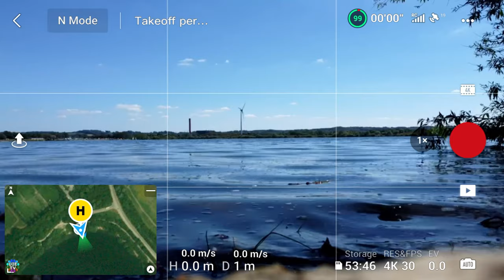New DJi Mini 2 Flight over Stewartby Lake 4k Ultra HD Great Aerial Views of England United Kingdom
1, turn on motors with remote. 2. automatic take off height. 3. altitude gain in sports mode, 4. altitude gain in sports mode. 5. all around speed in normal and sports mode, video qualities 4k etc. return to home. gimbal pitch and speed and settings. precise landing. battery flight time. maximum altitude, maximum remote range. remote control battery. charging with remote control.
you can find these type of videos in our channel under the playlist named "Drone videos". How can i?, How to Drone Firmware upgrade update? KAI One Pro GPS EIS 3-Axis Gimbal 8K Long Range Drone. KAIONE GPS Drone 8K Dual Camera 5G Wifi 3-Axis Gimbal Aerial Photography Brushless Motor Foldable Quadcopter RC Distance 1200M.
 Xiaomi FIMI X8 SE Vol d'essai de drone à travers les nuages à Sunrise Review 4k HD caméra vidéo avion. Xiaomi FIMI X8 SE 드론 테스트 비행 구름을 통해 일출 검토 4k HD 카메라 비디오 비행기 小米FIMI X8 SE無人機測試飛行穿過雲層到日出評論4k高清攝像機視頻飛機 Xiaomi FIMI X8 SE هواپیمای بدون سرنشین پرواز پرواز از طریق ابرها به طلوع آفتاب بررسی دوربین فیلمبرداری دوربین 4k HD Xiaomi FIMI X8 SE Drone Test Flight Через облака до восхода солнца Обзор 4k HD камера видео самолет Penerbangan Uji Drone Xiaomi FIMI X8 SE Melalui awan ke kapal terbang video kamera HD Sunrise Review 4k Xiaomi FIMI X8 SE ഡ്രോൺ ടെസ്റ്റ് ഫ്ലൈറ്റ് മേഘങ്ങളിലൂടെ സൂര്യോദയ അവലോകനത്തിലേക്ക് 4k HD ക്യാമറ വീഡിയോ വിമാനം Xiaomi FIMI X8 SE Drone Test Flight Through clouds to Sunrise Review 4k HD camera video plane Xiaomi FIMI X8 SE Drone Test Flight Through cloud to Sunrise Review αεροπλάνο βίντεο κάμερας HD 4k Xiaomi FIMI X8 SE ड्रोन परीक्षण उड़ान बादलों के माध्यम से सूर्योदय की समीक्षा के लिए 4k HD कैमरा वीडियो हवाई जहाज Xiaomi FIMI X8 SE هواپیمای بدون سرنشین پرواز پرواز از طریق ابرها به طلوع آفتاب بررسی دوربین فیلمبرداری دوربین 4k HD اختبار طائرة Xiaomi FIMI X8 SE بدون طيار عبر السحب حتى شروق الشمس - مراجعة طائرة فيديو كاميرا فيديو بدقة 4K عالية الدقة Xiaomi FIMI X8SEドローンテスト飛行雲から日の出レビュー4kHDカメラビデオ飛行機 Xiaomi FIMI X8 SE Drone Test Flight Through clouds to Sunrise Review 4k HD camera video avion Lot testowy drona Xiaomi FIMI X8 SE przez chmury do Sunrise Review 4k HD kamera wideo samolot Xiaomi FIMI X8 SE Тестови полет с безпилотни летателни апарати през облаци до изгрев Изглед 4k HD камера видео самолет Hedfan Prawf Drôn Xiaomi FIMI X8 SE Trwy gymylau i Sunrise Adolygu awyren fideo camera 4k HD Vuelo de prueba del dron Xiaomi FIMI X8 SE a través de las nubes hasta el amanecer Revise el avión de video con cámara 4k HD Xiaomi FIMI X8 SE 드론 테스트 비행 구름을 통해 일출 검토 4k HD 카메라 비디오 비행기 Xiaomi FIMI X8 Mini Test Flight Sa pamamagitan ng mga ulap hanggang Sunrise Review 4k HD camera video airplane Xiaomi FIMI X8 SE անօդաչու թռչող սարքի թռիչք ամպերի միջով դեպի Արևածագ ژیومی FIMI X8 SE ڈرون ٹیسٹ فلائٹ بادلوں کے ذریعے طلوع آفتاب کا جائزہ 4k HD کیمرہ ویڈیو ہوائی جہاز Eitilt Tástála Drone Xiaomi FIMI X8 SE Trí scamaill go Sunrise Review eitleán físe ceamara 4k HD, sg908 sg907 sg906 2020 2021 flight camera and battery test review.dji mavic pro vs fimi x8 se 2020 vs hubsan zino pro+ plus vs autel drone budget midrange mid range cheap cheapest highest price high premium drone. Csj x7 pro 2 pro ii, hubsan zino 2 plus pro2 review, Fimi X8Se 2020 & hubsan Zino Pro -Video Footage Comparison, Battle of the Drones, maximum altitude range speed comparison, Max Range Test WITH BOOSTERS To 0% Battery, Parrot DISCO Unlimited Range, Homemade Electric Airplane, Hubsan Zino 2+ 4K HD Aerial Filming Drone Complete Review,  where to buy cheap drone price, SHUBHU Drone 2021 New SG908 Drone 3-Axis Gimbal 4K Camera 5G WiFi GPS FPV Profesional Drone 50X Foldable Quadcopter Distance 1.2km SIMREX X20 GPS Drone with 4K HD Camera 2-Axis Self stabilizing Gimbal 5G WiFi FPV Video RC Quadcopter Auto Return Home with Follow Me Altitude Hold Headless Brushless Motor Remote Control